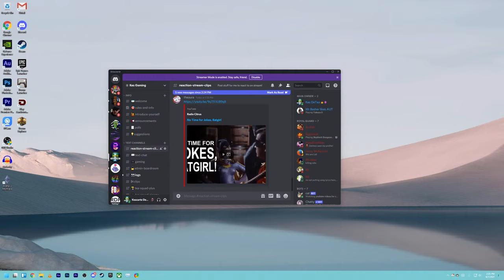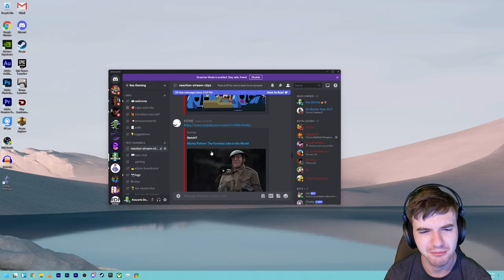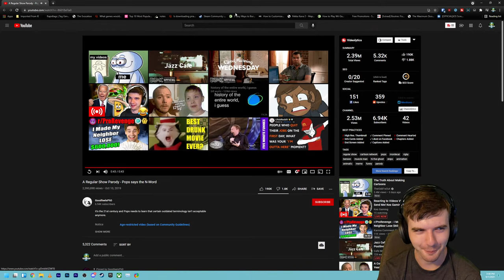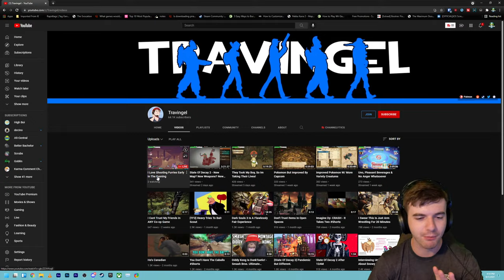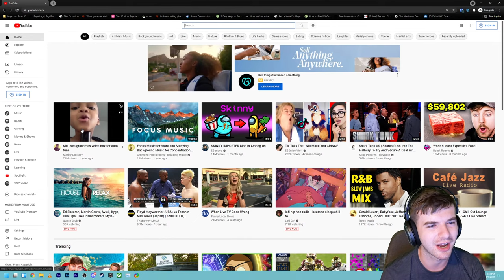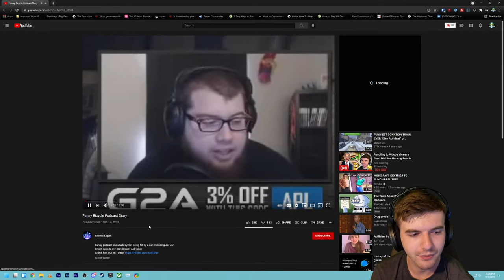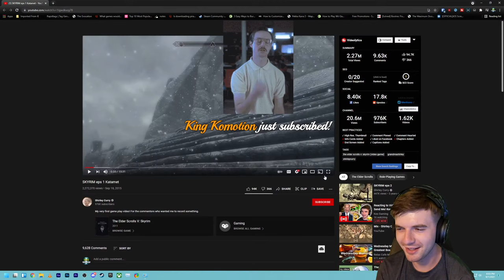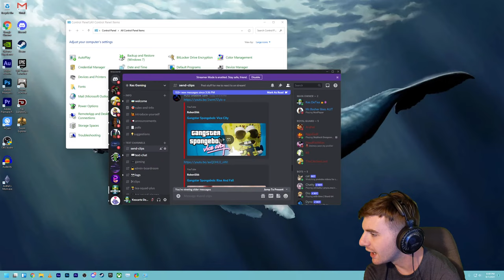Reacting to Videos Viewers Send Me! Kes Gaming Reacts Try Not to Laugh/Cringe Livestream!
Hey everyone! In honor of hitting 6k subscribers, I've decided to do a reaction livestream! How this works is viewers send me clips of stuff they want me to watch in my Discord server, I go through it, pick stuff to watch, and we all watch it together. Pretty simple really.

*Please note that I am being satirical in this stream. I do not mean any harm or ill will towards any of my viewers, nor towards any of the creators who I watch. Everything said and done is all in good fun. 😉

Join Today!